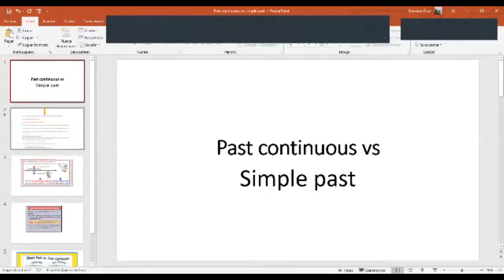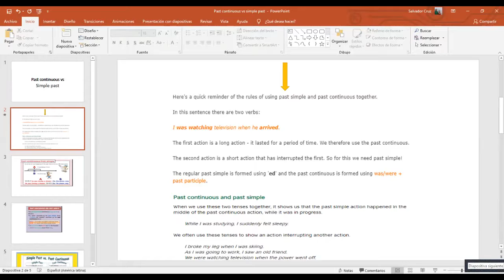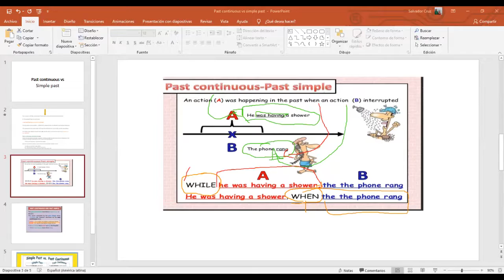Ingles Corporativo-Past continuous vs. simple past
n this class you will practice the past continuous vs. the simple past.